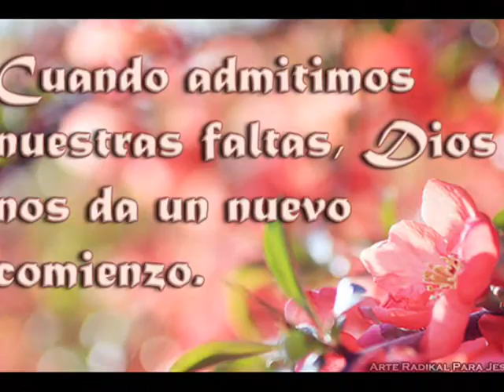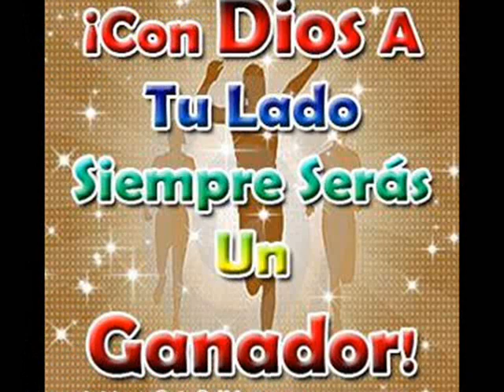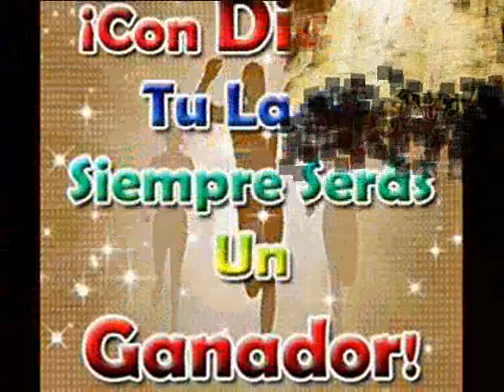LA PRUEBA. Jesus Castro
un canto mas con el Hno. jesus espero que sea de bendicion para nuestras vidas.